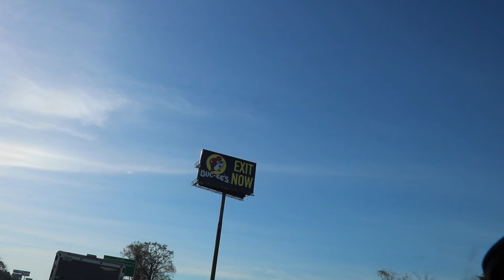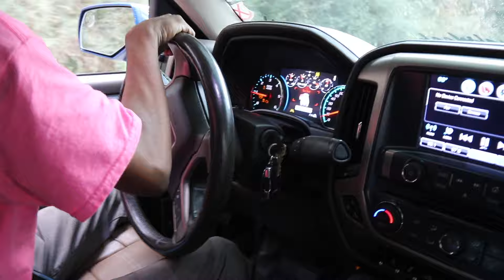Whistlin Diesel said NO to buying.. World's MOST Squatted GMC lifted truck!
** Tshirt Link🤩

** Wheel lights link 🤩

** Decals link 🤩